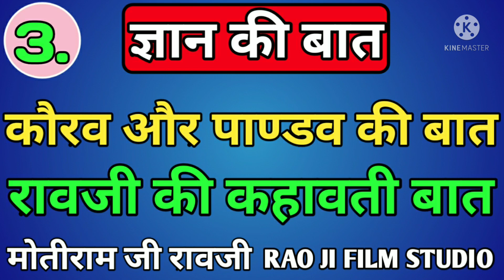रावजी की बात 🔥🔥|| gyan ki baat || मारवाड़ी हुंकारे बात || purane jamane ki baat || Rajasthani baata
rao Ji ki kahani
rao ji ki beaten
राव जी की बात
राव जी का चुटकुला
old man ki bat
प्राचीन काल की बात
* अवाज मोतीराम  जी रावजी
मो.9784140375
*Editing : prg rao
*Director : Ranaram rao